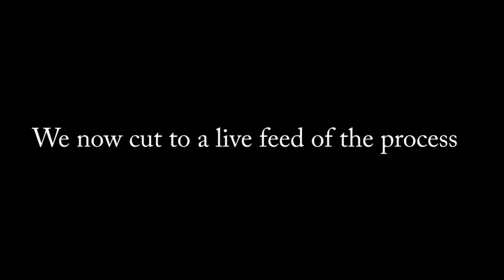Facts About The Desert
wew lad